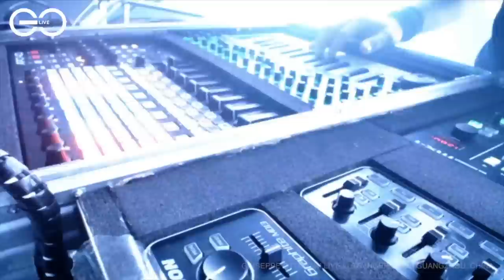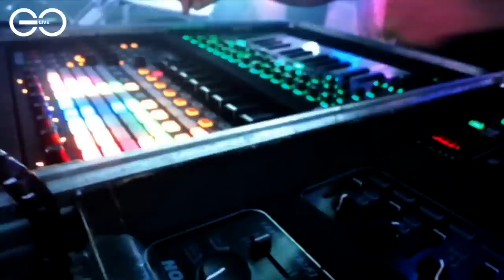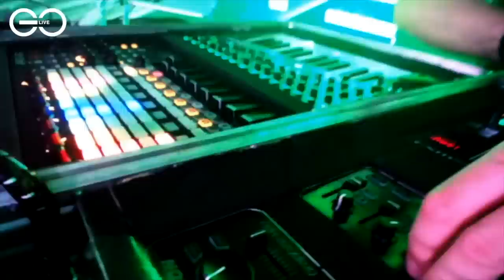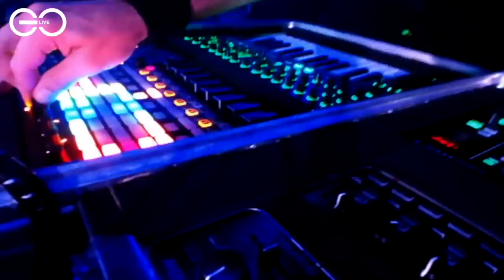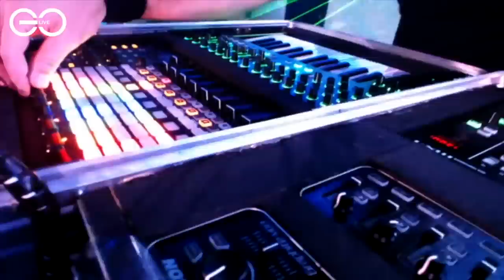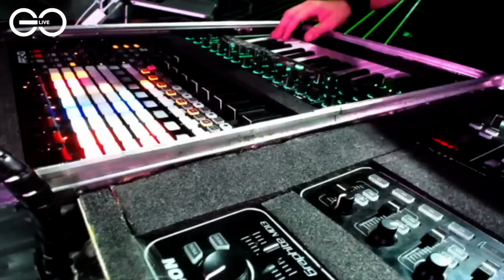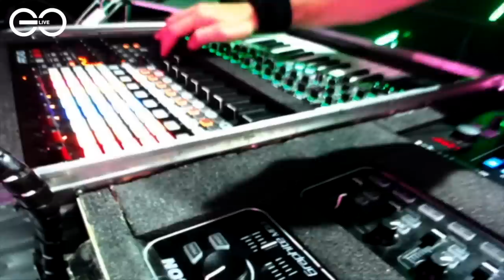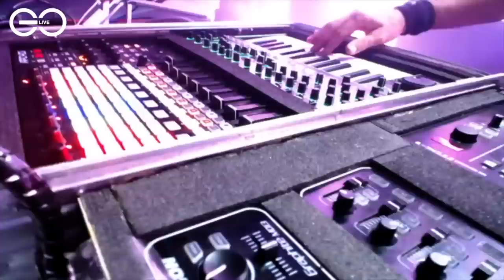Giuseppe Ottaviani LIVE @ Trance Parade, Guangzhou, China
NEW: Join the Giuseppe Ottaviani Producer Masterclass Now

Giuseppe Ottaviani LIVE 2.0 at Trance Parade, Guangzhou, China.

Tracklist:
00:00 Robert Miles - Red Zone (GO remastered)
07:40 Giuseppe Ottaviani - Countdown (OnAir mix)
13:15 Giuseppe Ottaviani & Andrea Mazza vs 4Strings - ‪Take Me To The Silence Of Time (Elie Rajha's RAJH-UP)‬
17:46 Ben Nicky & Chris Schweizer vs Coming Soon - Trippin in the Switch (Angrymuffin's Bootleg + GO live stuff)
19:25 Giuseppe Ottaviani - Live ID (we need to give a name to this one)
24:58 Maria Healy - Desiderata (Giuseppe Ottaviani remix)
31:14 Solarstone feat Meredith Call - I found you (Giuseppe Ottaviani remix)
37:02 Joseph Mara - Shock
38:26 Giuseppe Ottaviani - Thermopile
43:25 Skyvol - Night Driver
48:45 Giuseppe Ottaviani feat Jennifer Rene - Home (OnAir mix)
53:31 Giuseppe Ottaviani - Live ID
59:57 Paul van Dyk - Feat Sue McLaren - Lights (Giuseppe Ottaviani remix)
01:05:20 The Moon feat NU NRG - The Moon Loves The Sun (Giuseppe Ottaviani 2017 rework)
01:10:30 Black Gummy - Neverdeader (GO FastEmotion rework)
01:12:00 Sean & Xander - Sixth Element vs Andain - Beautiful Things
01:17:00 PureNRG - Prophecy (GO edit)
01:21:49 Giuseppe Ottaviani - Music (Live Edit)
01.25.30 Giuseppe Ottaviani with Kyler England - Firefly (OnAir mix)
01:31:00 The WLT - Wanderlust
01:34.16 Andrea Mazza - Booster (GO boosted mix)
01:37.17 Giuseppe Ottaviani - Live ID
01:42.00 Test - Adagio for Strings (GO rework)
01:46:24 Paul van Dyk feat Plumb - I don’t Deserve You (Giuseppe Ottaviani remix)